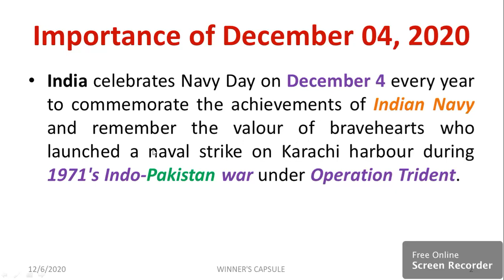Current Affairs | December 04 | Competitive Exams | Kerala PSC | SSC UPSC Exams | LDC | LGS coaching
Hello all,
I have mentioned the importance of 04/12/2020 and listed the facts.
You may watch the following videos.